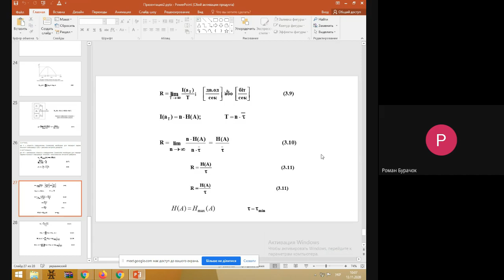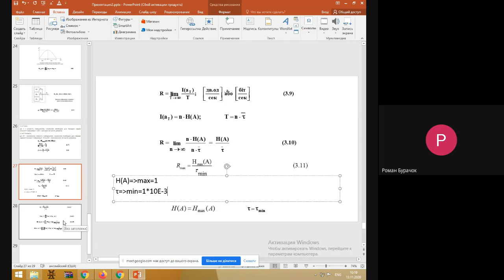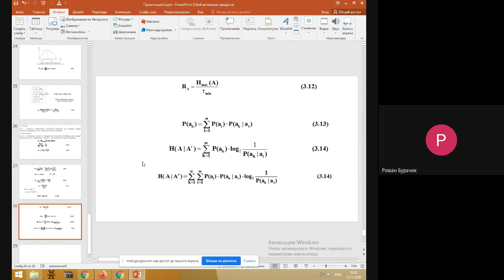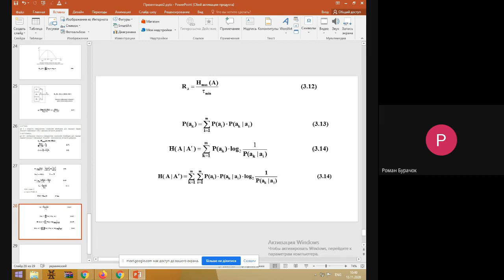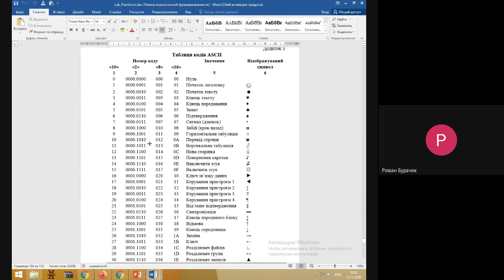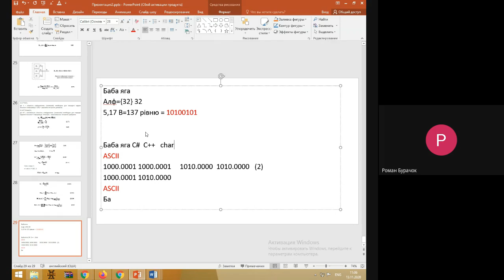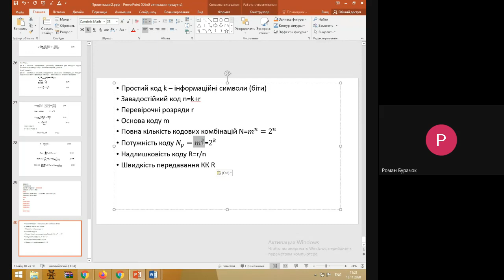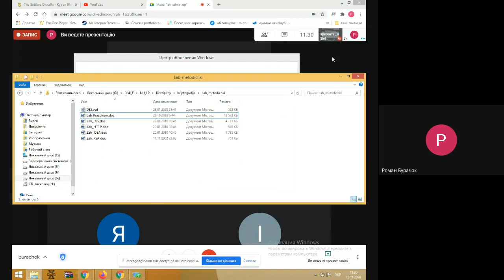TEZ 13 11 2020 ich sdmx xqr 2020 11 13 at 00 01 GMT 8